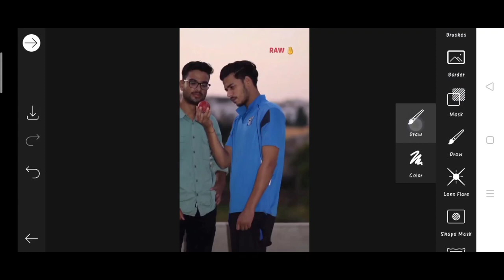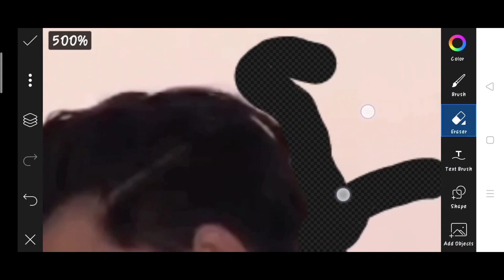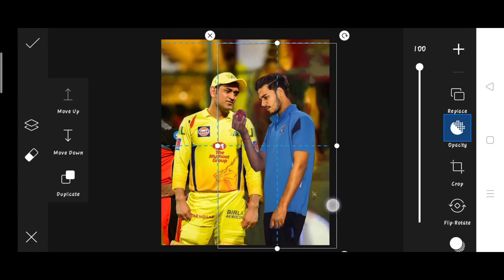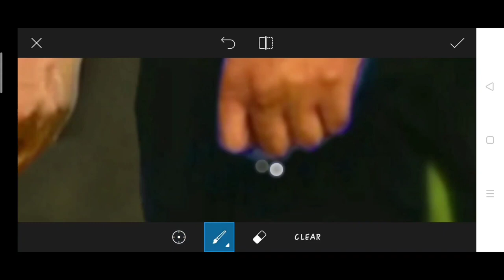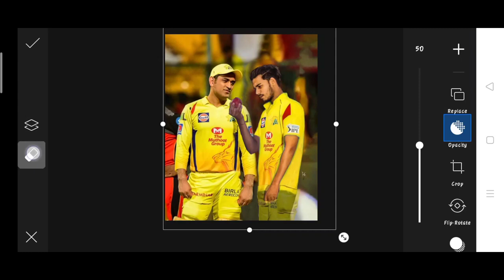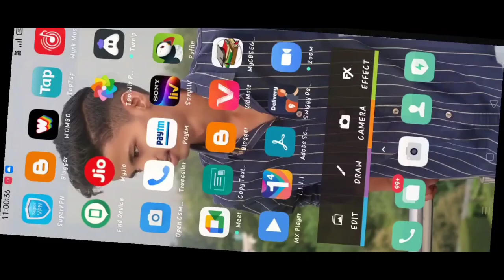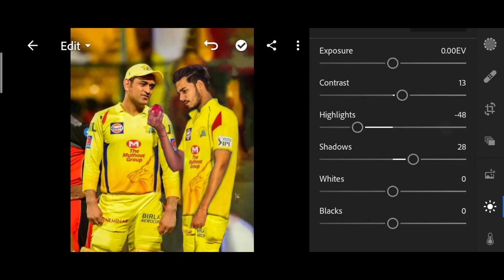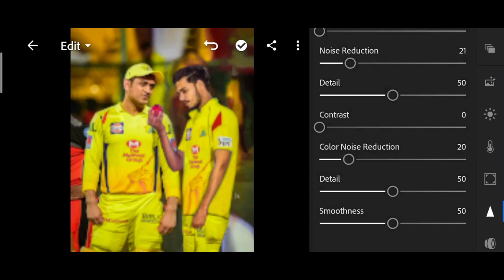Himmat Singh viral ipl photo editing | ipl photo editing in picsart